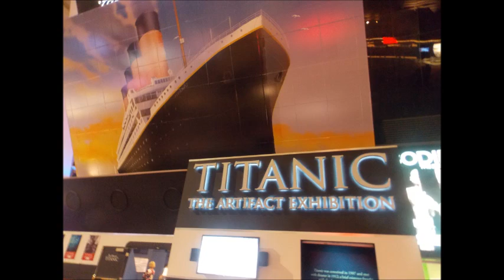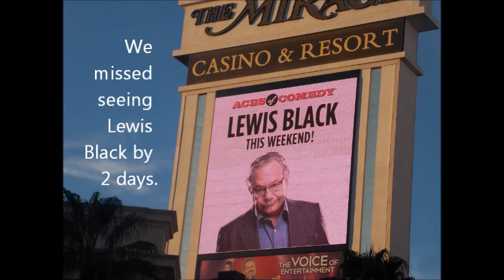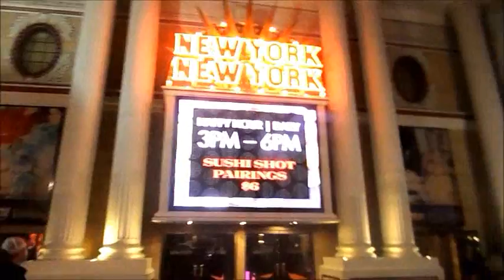Las Vegas 2013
One of Loren & Jeremy's excellent adventures was experienced at Las Vegas, November 1-8, 2013. We took videos and photos of the Strip for all to enjoy.